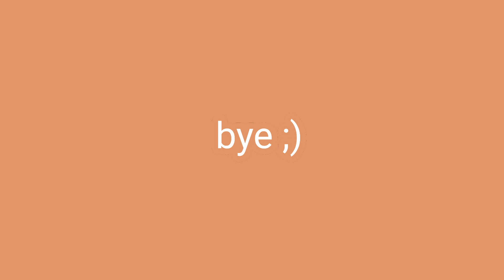part two of idk what to call this ( original)